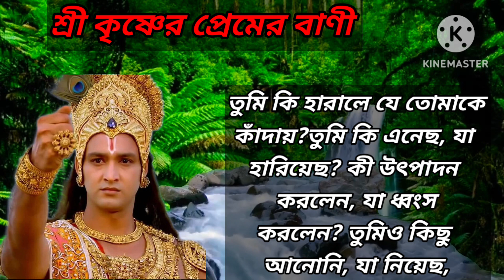শ্রীকৃষ্ণের প্রেমের বাণী|| শ্রীকৃষ্ণের অমৃত কথা || যা আপনাদের জীবন বদলে দেবে প্রতিদিন সকালে শুনুন